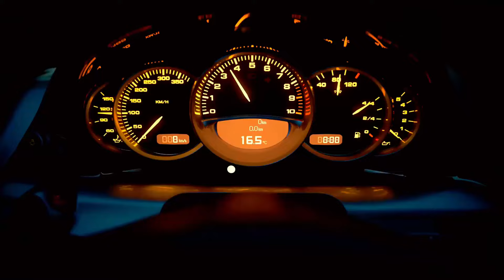BASS BOOSTED SONGS 2024 🔈 CAR MUSIC 2024 🔈 BASS MUSIC MIX